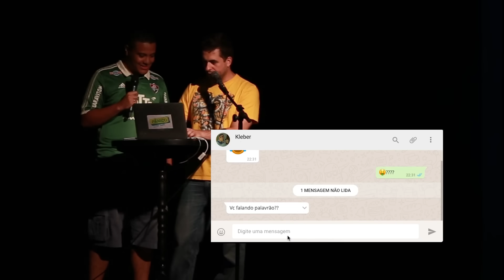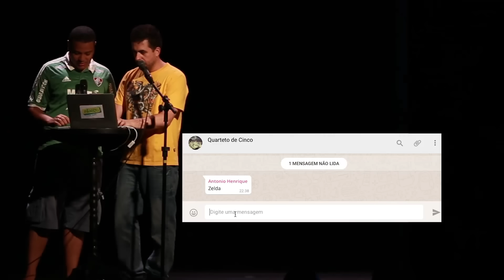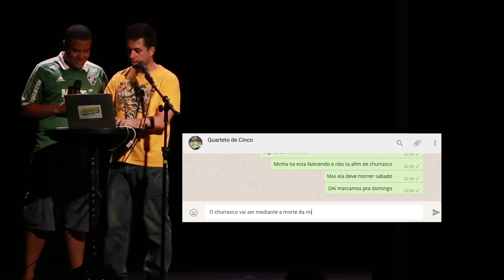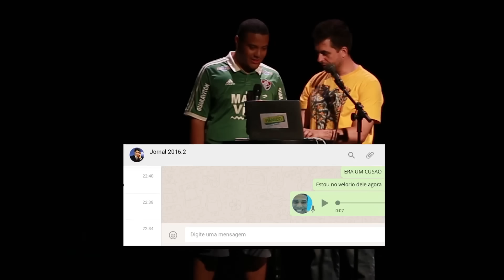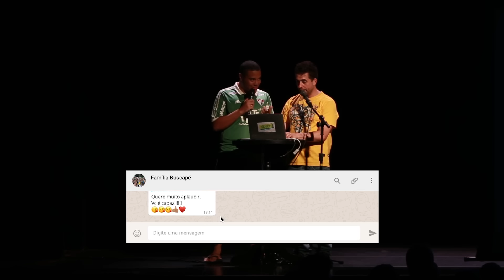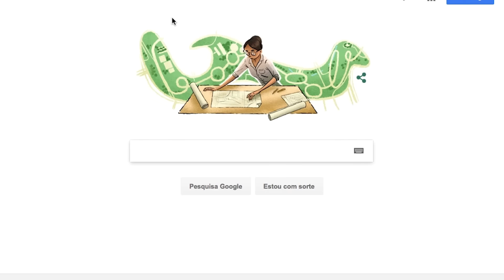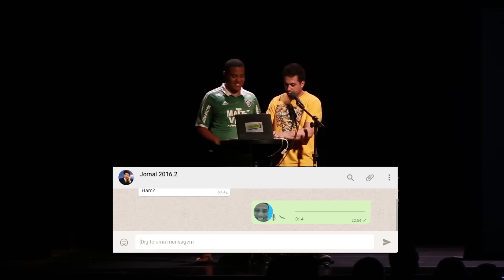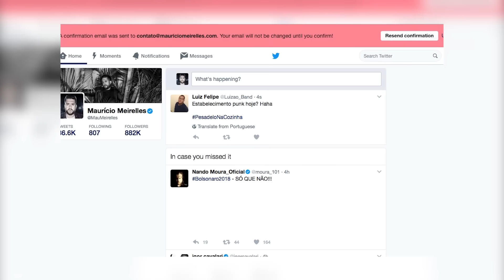WEBBULLYING #156 - TIROTEIO NO VELÓRIO (Rio de Janeiro, RJ)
Como fazer as pessoas acreditarem que você tá num velório agitadáço.

SNAP CHAT
MAUMEIRELLES

Edição - Heitor Shewchenko (Canal Virálogo)